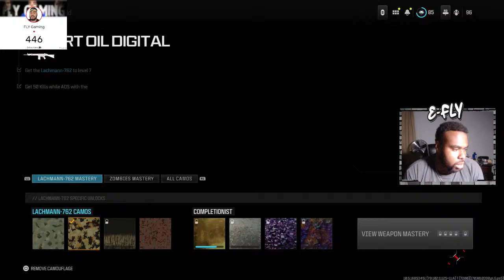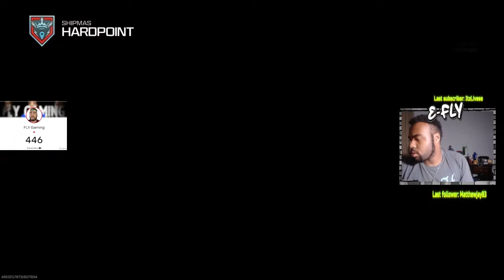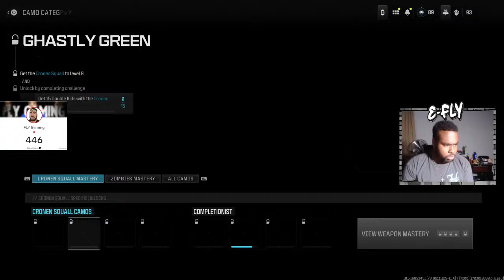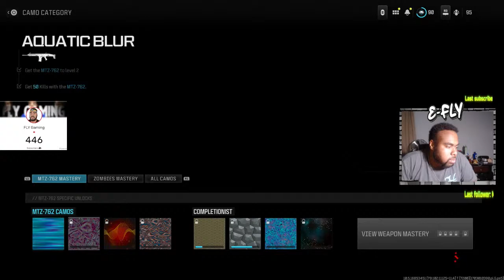How I Will Complete the Inerstellar Camo Grind LIVE! | Call Of Duty Modern Warfare 3 Gameplay